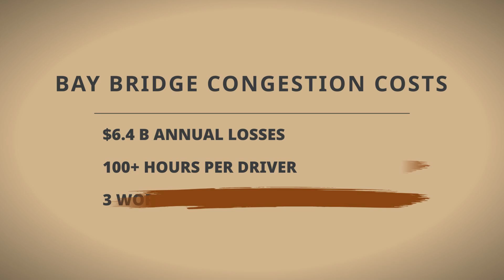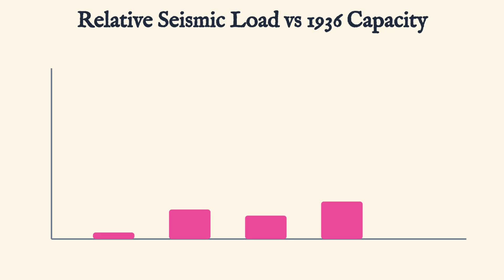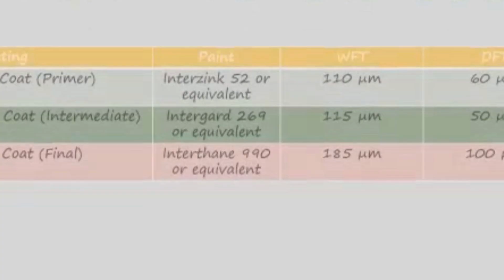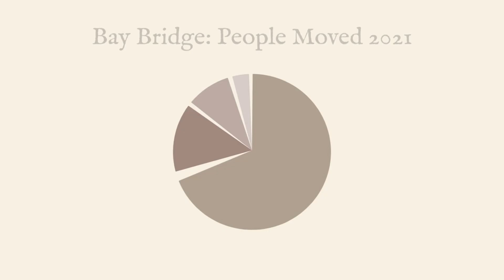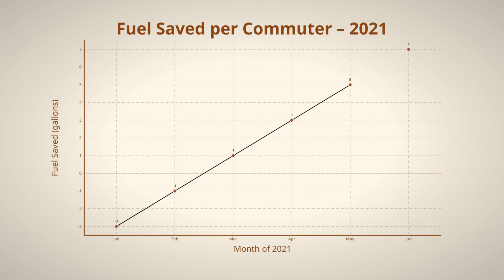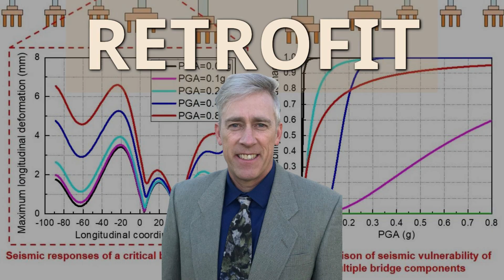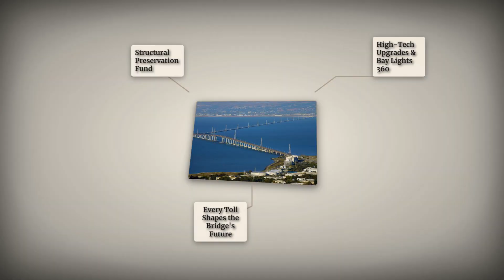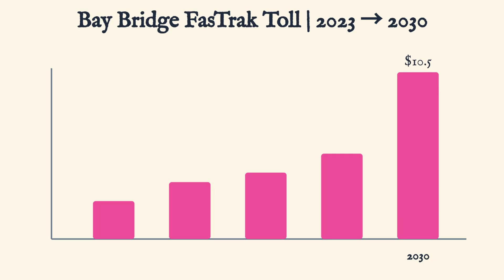The Stunning $3 BILLION Upgrade To San Francisco's Bay Bridge!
Discover the massive upgrades and new safety features coming to the San Francisco Bay Bridge! This video explores how the iconic Bay Bridge is getting a major overhaul for improved safety and efficiency. Learn about the multi-million dollar investments transforming this vital transportation link.